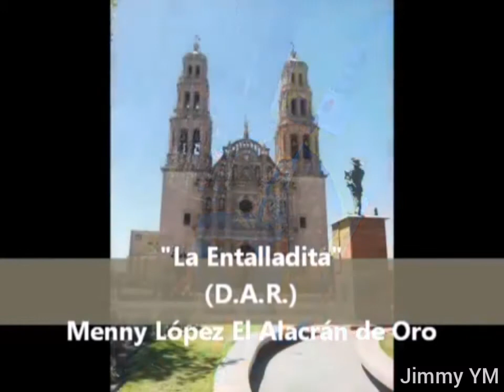Menny López "El Alacrán De Oro" - La Entalladita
Aquí les dejo este vídeo.

Menny López "El Alacrán De Oro".

De: Durango, México.

Saludos!!!. A toda la República Mexicana.
A nuestros paisanos de E.U.A.

Solo los mejores.